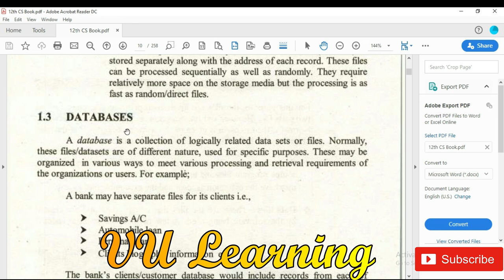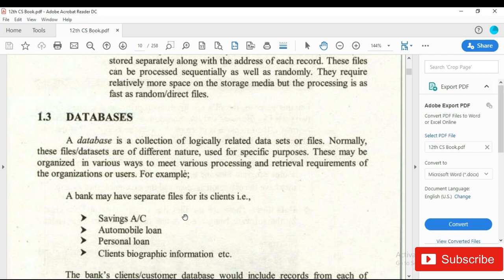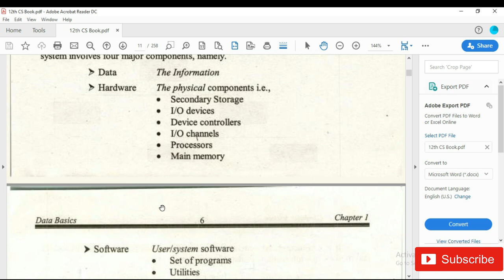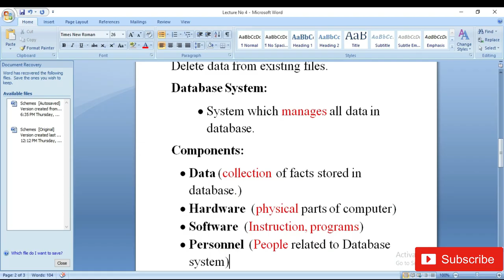FA/ICS Computer Science Ch#1 Lecture 04 l 2nd year Computer Ch#1 Lec04 l VU Learning l Fsc2 Computer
Assalam o Alaikum guys! In this video, I'm Discussing about ICS Part 2 Computer science Chapter 1 Lec4(Database and its Components)
Chapter  1 Data Basics:
Topic: Database and its Components
                  (Database system,Data Hardware, Software, Personnel)

Database and its components ics 2
2nd year computer database and its components
2nd year computer lectures
vu learning
ics 2 computer chapter 01
ics part 2  Ch1 topic 1.3